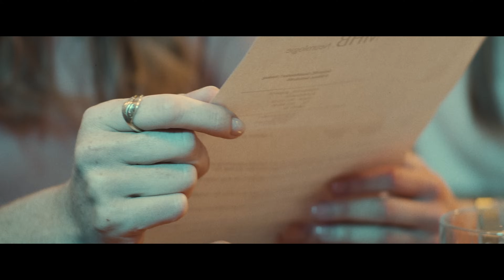Michael Schulte - Here Goes Nothing (Official Music Video)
Video Production:
Director: Jannik Weinholtz
Editor: Vincent Wenig
Producer: Georg Roch
Cast:Lara Patzack, Vivien Sczesny, Anne-Sophie Adloff
1st Assistant Producer: Linus Diemel-Rellecke
2nd Assistant Producer: Luca Steinhaus
3rd Assistant Producer: Laura Harms
1st Camera: Jannik Weinholtz
2nd Camera: Ben Suhling, Felix Pelzner, Nick Lentz
1st Assistant Editor: Luca Tewes
Grip: Emma Glinka, Zoe Hunewinkel
Hair & Make-up: Claudia Wegener-Bracht

Christoph Bruns, Timo Holstein, Wendy Vesshoff, Markus Zilling